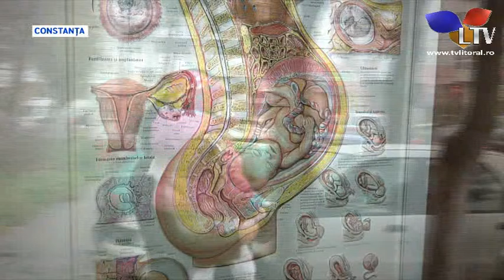O investiție în sănătate - Litoral TV